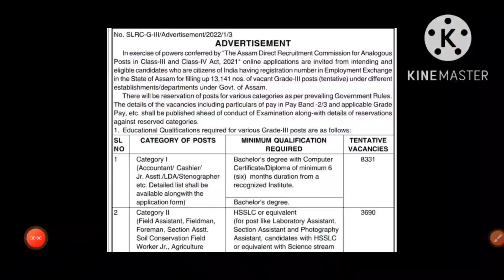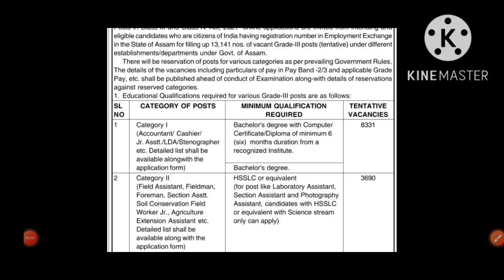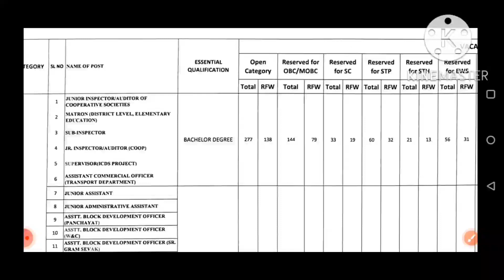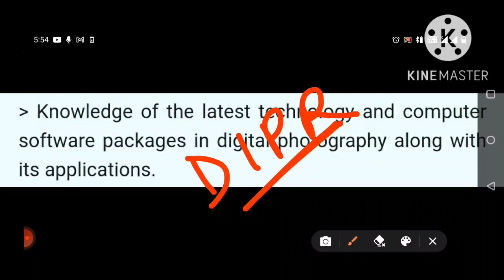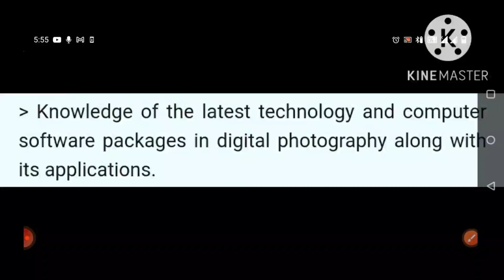Assam Direct recruitment Grade III HSSLC Science| Posts for grade III HSSLC| Grade III skill test